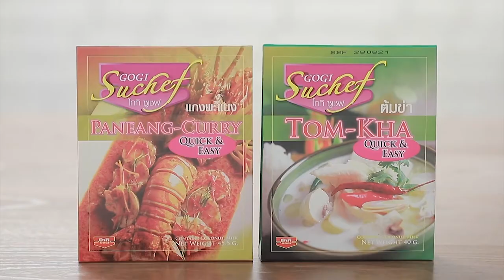เต็มปากเต็มคำ (รูปแบบใหม่) โจทย์วัตถุดิบ ดอกกะหล่ำ l EP.80 [1/3]